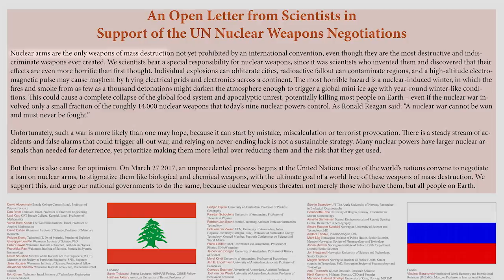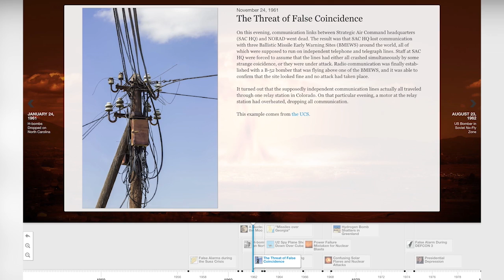Scientists Support a Nuclear Ban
Over 3700 scientists have signed an open letter supporting the UN negotiations to ban nuclear weapons, including fmr US Secretary of Defense William Perry,  30 Nobel Laureates & many nuclear experts.
An abbreviated version of this video was shown at the UN today.